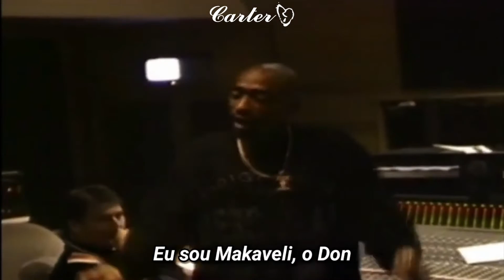2Pac - Makaveli The Don ( Legendado )